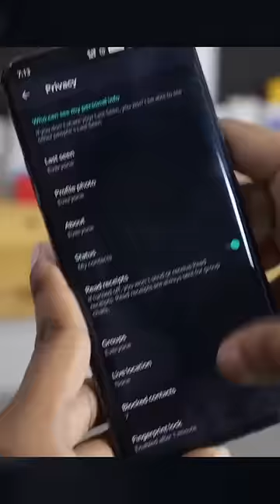உங்க Lover Message பண்ணும் போது வீட்டுல மாட்டிக்காம இருக்க Super Tips🥰